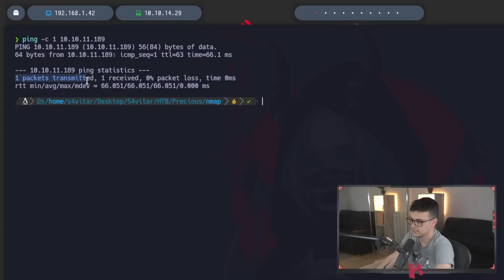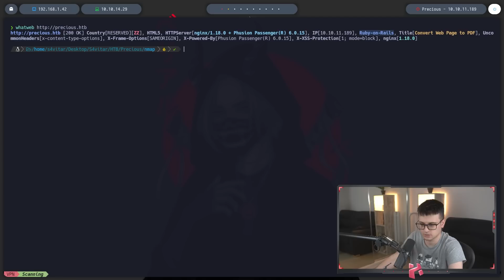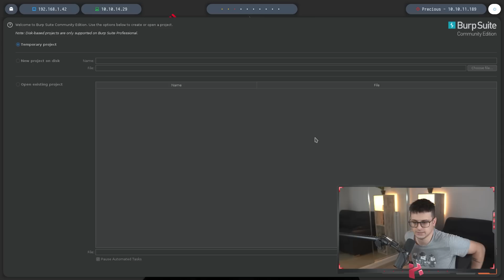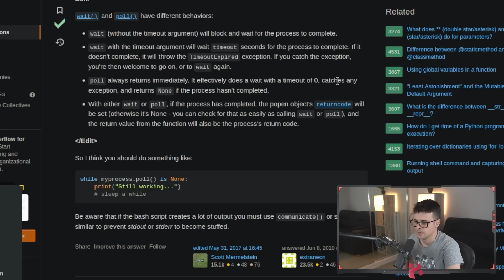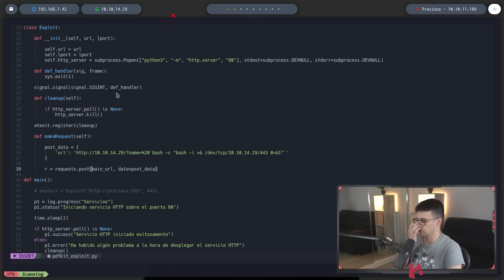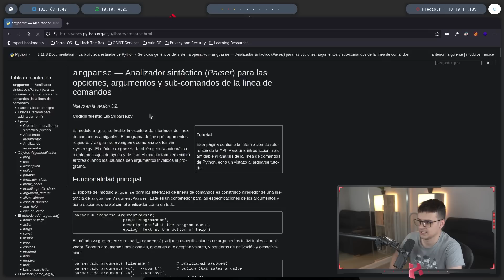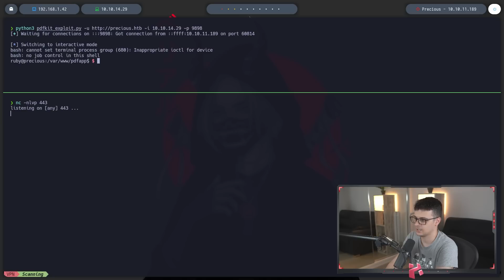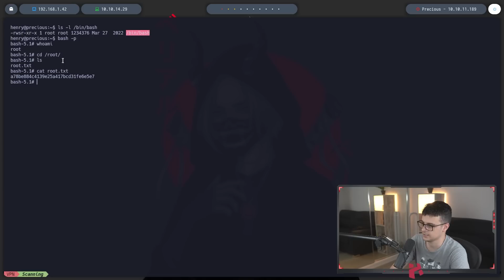HackTheBox | Precious [OSCP Style] (TWITCH LIVE)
En esta ocasión, resolveremos la máquina Precious de HackTheBox. Esta máquina fue resuelta en comunidad en directo por la plataforma de Twitch. El presente vídeo es un resumen editado de la resolución de la máquina.

Cualquier duda podéis utilizar los comentarios para que la comunidad os eche un cable. ¡Recordad que estamos todos los días en directo por Twitch a las 21:00 hora de España peninsular!